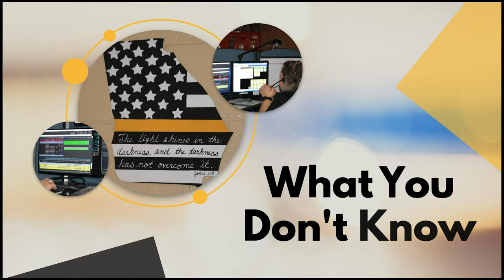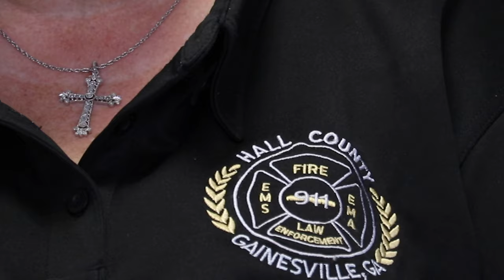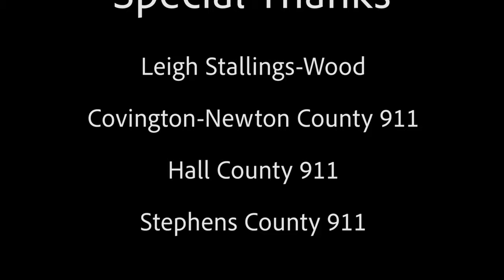What You Don't Know - Leigh Stallings-Wood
During the production of Start the Conversation, we were able to investigate further into how the job affects the lives of public safety personnel. Then, it became apparent that the families of the public safety personnel are also deeply affected by the trauma.

Brave individuals will share their stories describing how public safety truly affected their family. "What You Don't Know" is dedicated to the families of the first responders, and will provide a helpful insight into their lives. The docu-series will also provide families with resources available to help their loved ones.